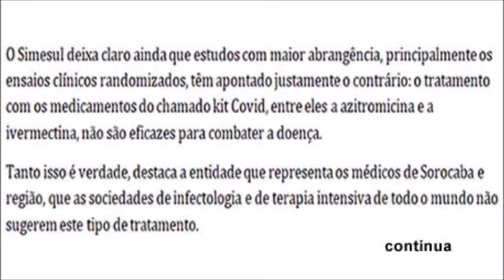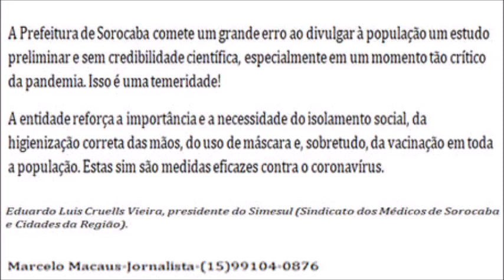Sindicato dos Médicos questiona a Prefeitura de Sorocaba